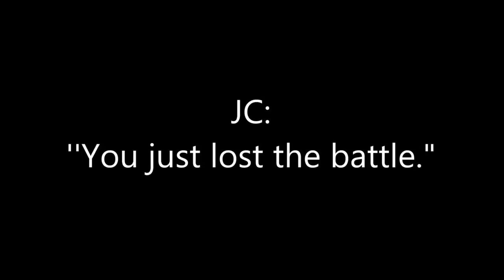JC: "You just lost the battle." (Part 3)